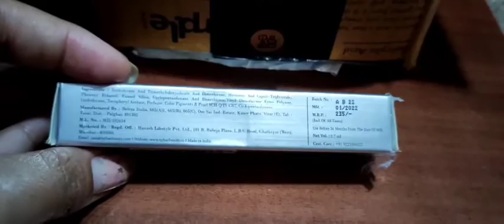Purplle Free Lipstick Review | Purplle Free Lipstick Survey